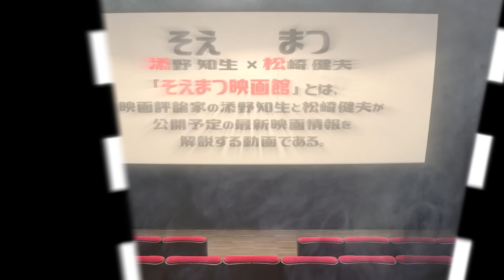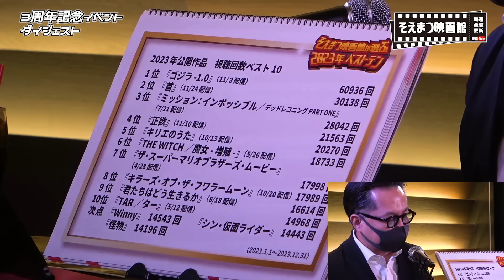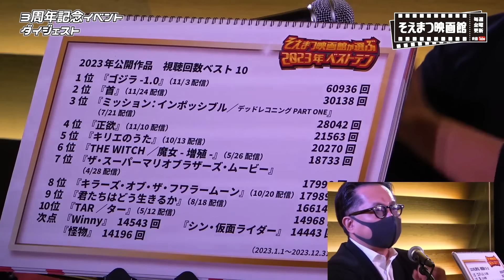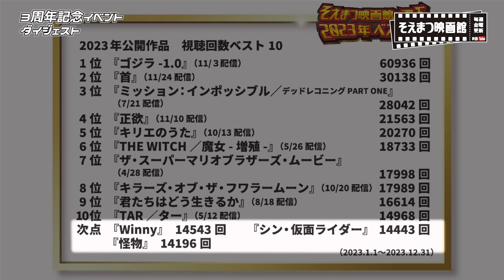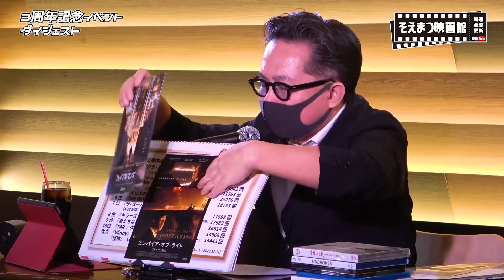【そえまつ映画館 ３周年記念イベントダイジェスト!!】そえまつ映画館 #162 映画評論家 松崎健夫が『2023年 再生回数BEST10』を発表しつつ 2023年公開された映画の傾向を語る！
TV番組から飛び出しYouTube版として、おススメの新作映画・配信情報をお届けします！

今回は 2024年1月20日（土）にネイキッドロフト横浜で行われた「そえまつ映画館３周年記念イベント」（前半）をダイジェストでお届けします！
番組前半には現在公開中のオススメ映画！
番組後半には軽めな2024年公開予定の映画情報も・・・。

足元の悪い中、ご来場いただいた皆様、ありがとうございました！
また、配信でご参加いただいた方々、ありがとうございました！
おかげさまをもちまして『大盛況』で無事に終了致しました‼

「見逃してしまった」「もう一度解説を聞きたい」などなど、ご視聴希望の方は
２月３日（土）22：00までアーカイブ配信でご覧いただけます！

そえまつ映画館が選ぶ！「2023年ベストテン」
ーそえまつ映画館 3rd Anniversary—
「2023年ベストテン」と題して
あらすじや見どころはもちろん、監督、出演者、撮影方法など、添野（今回は残念ながら欠席）、松崎ならではの切り口で、作品に関するとっておきの裏話も盛り込みながら去年公開された映画の中からベストテンをランキング形式で解説していきます！！

配信視聴チケット：1900円　購入受付期間2024年2月3日（土）22時まで

今回ご紹介しているオススメ映画！
●「燈火（ネオン）は消えず」

【おことわり】松崎本人のマスクは持病によるためのものであり、コロナとは無関係です。